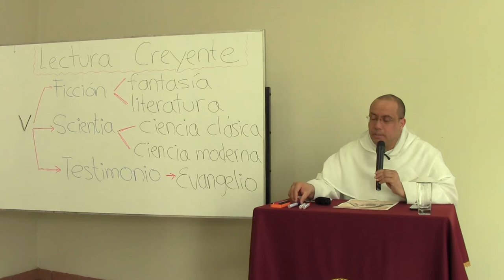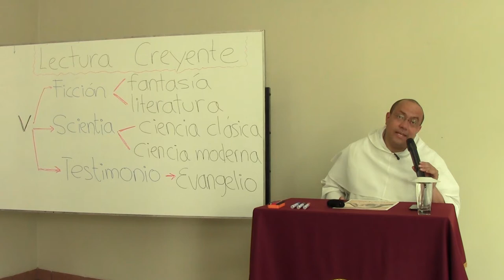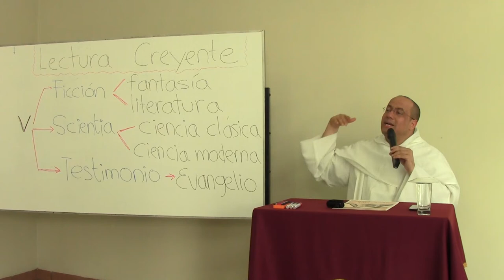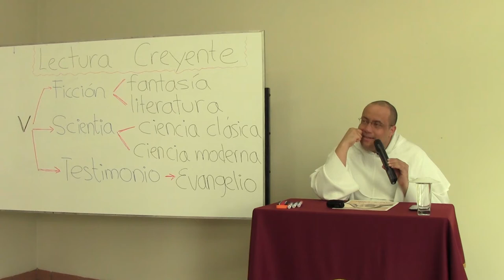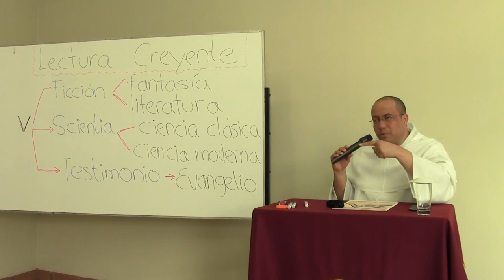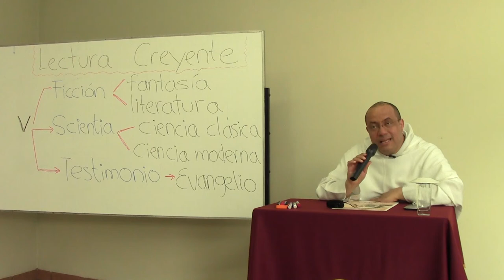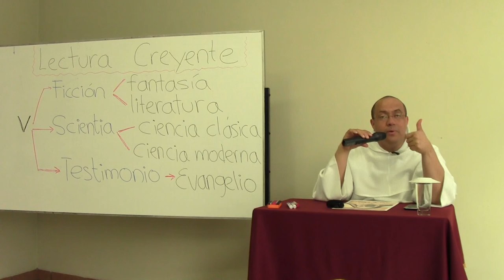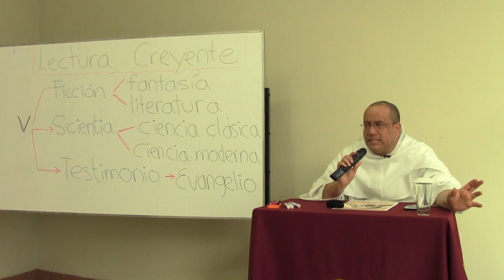Lectura creyente de la Biblia, 03 de 10, modos de verdad según el lenguaje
Tema 3 de 10: modos de la Verdad según el modo de lenguaje.

* De los varios modos subjetivos, objetivos e intersubjetivos podemos esperar distintos modos de ofrecer lo verdadero.

* En la subjetividad encontramos la fantasía, que al escribir crea sus reglas, y la literatura (de ficción) que se atiene a las reglas de lo real aunque lo que se cuente no haya sucedido tal cual. La única verdad que esperamos de la fantasía es la coherencia interna; de la literatura esperamos verosimilitud, es decir, analogía con la vida.

* En la objetividad encontramos la scientia: clásica y moderna. La ciencia clásica busca conocimiento permanente y cierto; su modo de verdad será el del análisis metafísico; la ciencia moderna se basa en la aspiración de un refinamiento o replanteamiento en principio perpetuo según el método de observación, hipótesis, teoría, experimento, observación; su modo de verdad es dinámico y perfectible dentro del rango de aplicabilidad de tal método.

* En la intersubjetividad encontramos el testimonio, cuyo ámbito de verdad corresponde a la combinación de un hecho sucedido y una intención recta de compartir tanto el hecho como su impacto. Esta verdad testimonial es la propia de la evangelización.